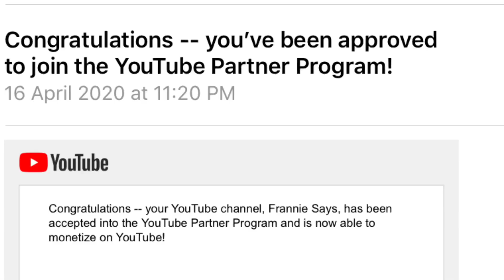HOW TO MONETIZE YOUR YOUTUBE CHANNEL FAST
This video shows how my channel was reviewed and monetized in 2 weeks while on lockdown, if you are still under review then watch this video and subscribe for more tips